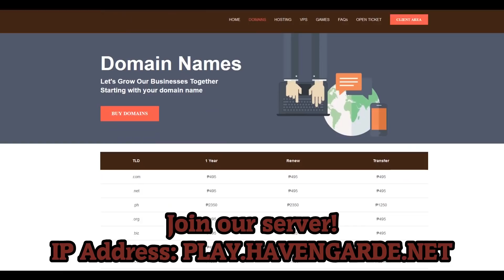100 days in Minecraft as Demon Slayer Part 1 (TAGALOG)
Today I survived 100 days as a Demon Slayer in Minecraft!

Do you want to have your very own Minecraft server?

Join our Minecraft Server where you get to play with Minecraft content creators! IP Address: PLAY.HAVENGARDE.NET

Shaders: SEUS PTGI
Minecraft